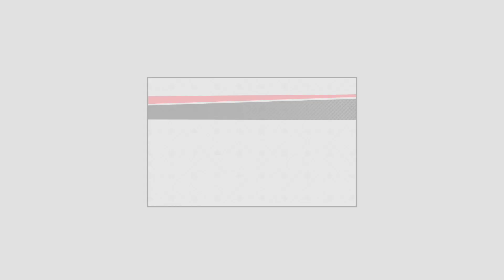G10みんな篤京に慣れすぎ#8【新テニスの王子様 LET’S GO!! 〜Daily Life〜from RisingBeat 】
御察しのとおり跡部さんED出るまでやります。
どういう法則でED分岐してんだよー！！！！
何周やれば跡部さんのED出てくれるだ？？
そして篤京は今日もお元気そうでなにより！！！

※特定の人のストーリーだけ録画してあとはカットしています。

アプリのリズムゲーム、テニラビがswitchにやってきた！！
しかしリズムゲームは無い！！
跡部部長！！！！これは…！？？？？

正直実況するような内容なのか謎だったけど、テニス大好き人間が黙っていられるわけは無かった。
体験版も一切やっていないので完全初見プレイです。

まさか令和時代にswitchという最高ハードで○ロック崩しゲームさせられるとは思わなかった（言い方）

ネタバレになるとあれなので、箇所箇所で動画出していきます。
テニプリのファンが少しでも増えたらいいな。
そう思って生きてる。